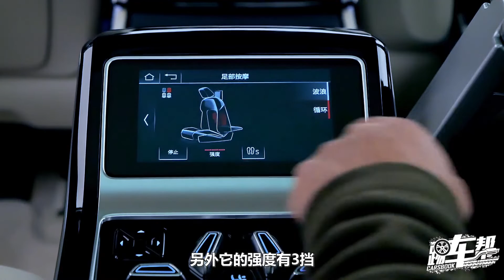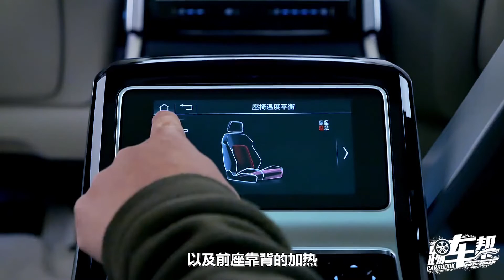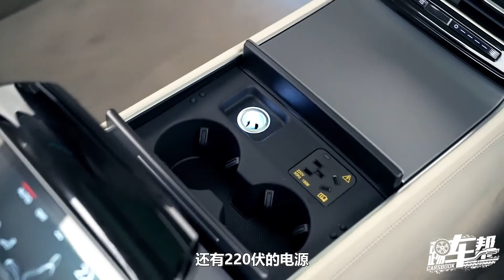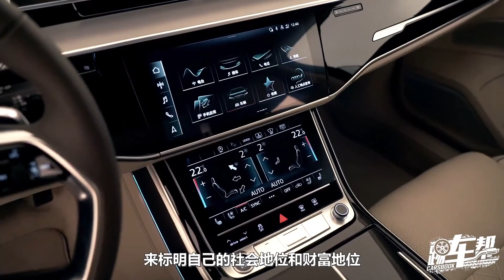《夏东评车》贵族印记——奥迪A8L Horch创始人版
奥迪借A8中期改款之机推出Horch创始人版。尽管仅以A8L一个特制的超豪华加长版车型，但无疑迈出了Horch复生的第一步。为什么要复生这些古老的高端品牌呢？我想，就是因为中国市场，它不仅超大而且正在迅速地富有起来。当出现了一个规模前所未有，既新兴又发达的市场时，现行品牌就无法满足买家对个性化的需求了。如果说选择一个豪华车型的要求是它能映衬主人的财富和社会地位，那Horch就是为A8L打上了一个贵族印记。